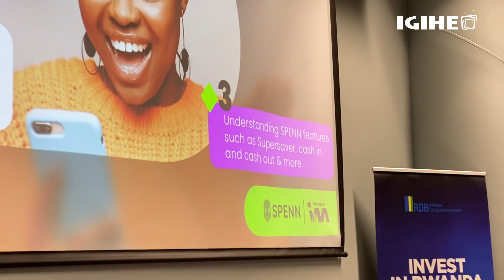Ikiganiro na Amb. Diane Gashumba mu Muganura wahuje abatuye mu bihugu by’u Burayi bw’Amajyaruguru